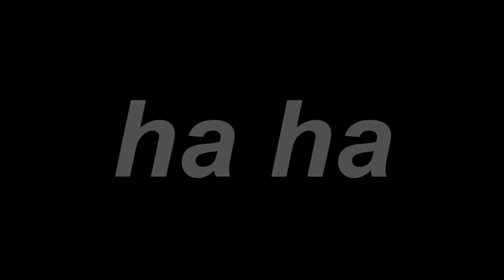A VOLTA DA YUGOSLÁVIA - Age of Civilizations 2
Enfim pessoal, no vídeo de hoje nós restauramos a gloriosa Yugoslávia no Age Of Civilizations 2.

Lembrando que isso é apenas um jogo, e não tem o objetivo de ofender ninguém! Seu energúmeno!